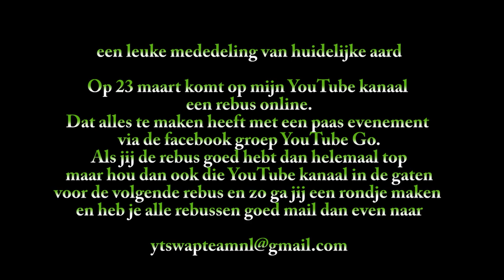samen de zusjes uitlaten en naar de jumbo #894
Dieren
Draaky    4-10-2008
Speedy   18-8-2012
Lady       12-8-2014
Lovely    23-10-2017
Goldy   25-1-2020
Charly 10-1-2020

00:00​​  : Intro

00:21  : Jullie welkom heten

09:39 : Outro

Afspeellijsten:
✖ VLOGS -
✖ PERSOONLIJK -
✖ TAGS & CHALLENGES -
✖ SHOPLOGS -
✖ Knutselen

Samenwerking met:
✖ Voedselcentrum Isaak en de Schittering
✖ Green2Live Regenton
✖ Riva Hotel A13
✖ Wasstraat Scheveningen